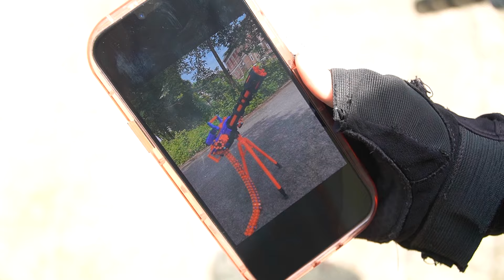Nerf Guns War : Unexpected Hero S.W.A.T SEAL Team: Saving the Day with Style! Fight Criminal Group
Dive into the chaos with our latest Nerf guns entertainment video, "You Lost My Gun?! The Truth Revealed!" 🎯 Get ready for an epic adventure filled with unexpected twists, thrilling moments, and a battle like no other! Join us as we unravel the mystery of the missing gun and watch our SWAT and SEAL Team face off against a criminal group in an epic battle! 💥

Your suggestions will help us make each video even more exciting.
Join the fun, and let's make this the ultimate Nerf adventure!

All your suggestions will help us make each video even more exciting.

CHAPTERS:
00:00 - Opening Credits
01:10 - The Plan
03:51 - The Toilet Trick
05:42 - The Magic Trick Explained
09:19 - The Disappearing Gun Illusion
10:43 - The Water Trick Demonstration
13:40 - The Fire Trick Performance
15:04 - The Final Trick Reveal
16:13 - End Credits